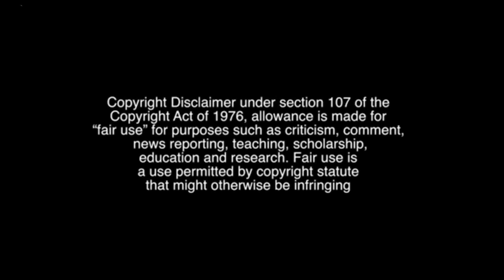Holi - Unknown Story | J2M with RN | Rahul Nagda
Holi is a popular ancient Hindu festival, also known as the Festival of Love, the Festival of Colors, or the Festival of Spring. The festival celebrates the eternal and divine love of Radha Krishna. It also signifies the triumph of good over evil, as it celebrates the victory of Lord Vishnu as Narasimha Narayana over Hiranyakashipu. It originated and is predominantly celebrated in the Indian subcontinent but has also spread to other regions of Asia and parts of the Western world through the South Asian diaspora.